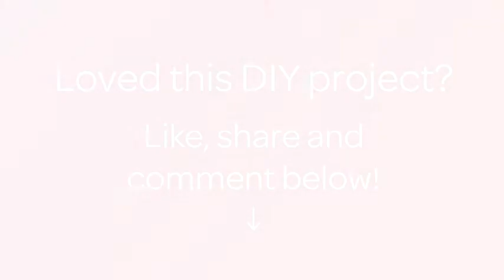How To Design Strawberry Nail Art - DIY Beauty Tutorial - Guidecentral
About this DIY project:
- Title: Design Strawberry Nail Art

Supplies:
- Nail Polish in bright red, green and black